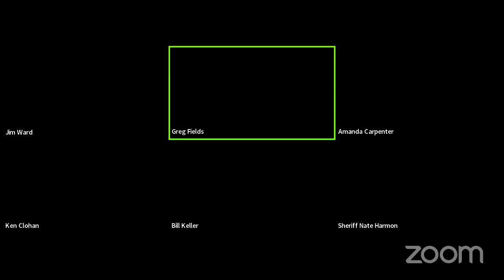CEC Presents: I81: Road to Safer Highways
The Community Engagement Committee presents their next event- I81: The Road to Safer Highways. This event will discuss the safety concerns, trucker perspectives, and potential solutions to the highway nicknamed “Crash Alley”. This panel discussion will consist of Sheriff Nate Harmon, Jim Ward, President of D.M. Bowman, and two individuals from the West Virginia Department of Highways, Ken Clohan and Bill Keller. This conversation will be moderated by Amanda Carpenter.